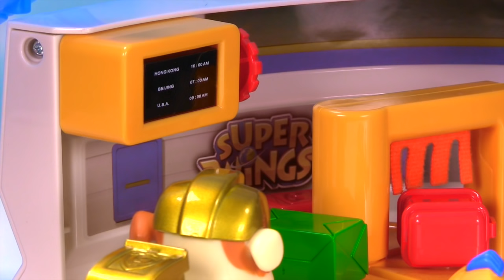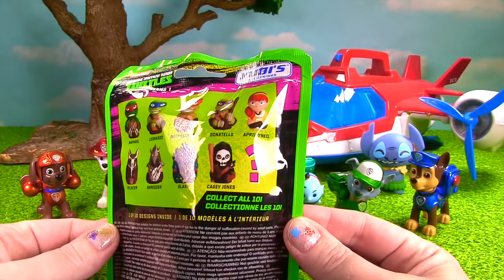Paw Patrol Fly at the SUPER WINGS World Airport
Thank you Auldey for sending us these free Super Wings Toys!

It's Fly Time! The iconic World Airport from the popular Super WingsTV series sets the stage for this ultimate playset for preschool boys and girls. Its large 35-inch scale delivers loads of fun, with electronic sounds and lights plus tons of activities for kids to recreate their favorite Super Wings scenes with mini-transforming characters Jett and Donnie. Attach them to the fly-around balance bar and spin them to circle the World Airport before they come in for a landing. Load Jett into the elevator and lift him up to the Control Tower, then launch him down the ramp. Flip open the base compartments to reveal a rotating luggage carousel and a cargo scale. Press the button to hear commands from the Control Tower. Transform Jett and Donnie from their plane mode to bot mode in 3 easy steps. The World Airport Playset will deliver hours of fun to Super Wings fans! Set includes large-scale playset and 2 mini-transforming characters. Requires 2AAA batteries (included).